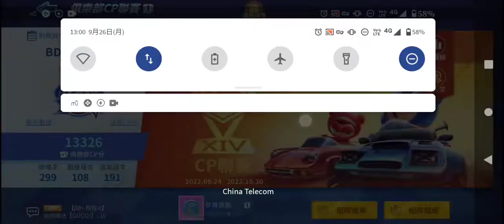Kart west cpXRecorder_26092022_120158